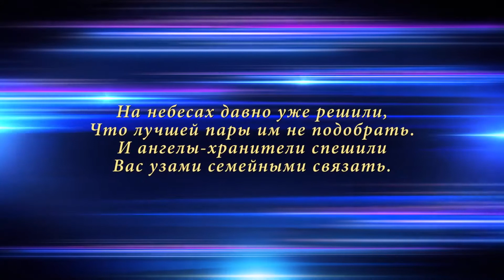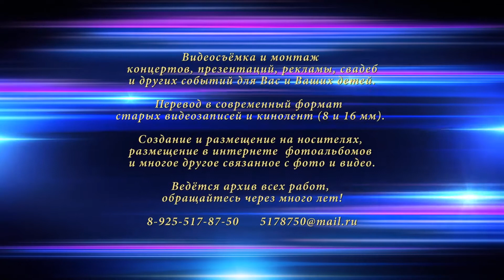15 08 2020 Свадьба Влада и Олеси 2